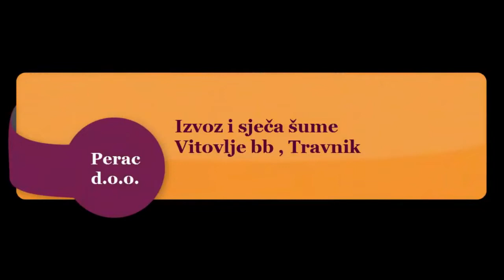Traktor u sumi , probijanje puta , Schluter 170ks hp Perac doo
Pretplatite se na nas kanal i ocekuje vas jos mnogo zanimljivih videozapisa.